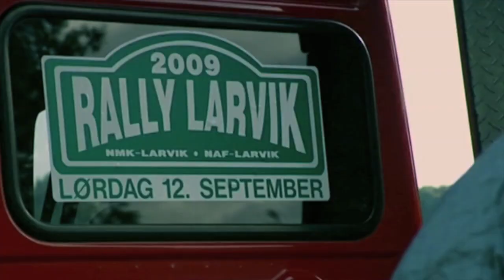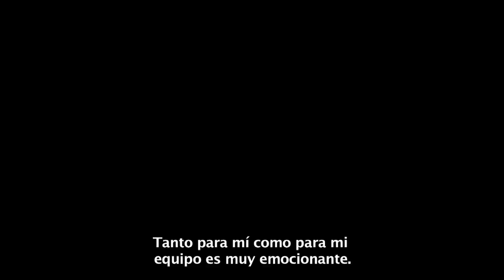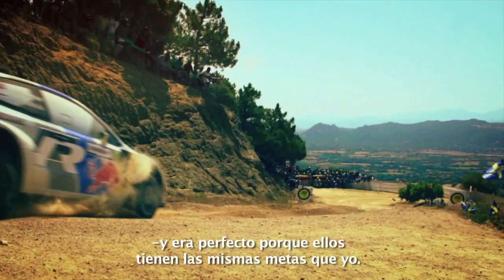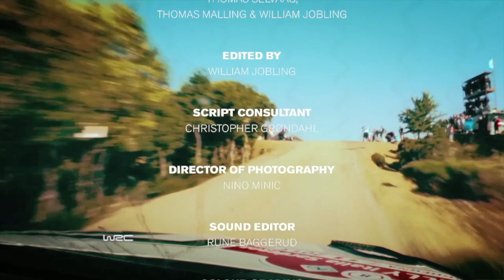Yo soy Andreas Mikkelsen (ESPAÑOL)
Cuando acepte contar mi historia a un equipo de televisión en nuestro taller en el verano - pues no pensé que hablariamos de todas las cosas de las que hablamos. Fue una experiencia impactante. Soy joven. Pero he tenido algunas experiencias que - bien pudiéramos decir que no muchas personas las han tenido, me alegro que algunas de estas experiencias ustedes no las han vivido - y a la misma vez desearía que ustedes pudieran tener algunas de mis otras experiencias. Es mi historia, toda la verdad sobre todo lo que ha ocurrido hasta el día de hoy. Me gustaría compartirla con ustedes.

El documental dura doce minutos, y muestra vídeos privados hechos en casa los que nunca antes han sido vistos, material de Skoda, Volkswagen, material y fotos hechas por mi amigo de toda la vida, y el fotógrafo Nino Minic. Dirigida por el cineasta Thomas Cappelen Malling, escrito por Thomas Selvaag, entrevista realizada por el sincero y curioso William Jobling, y producida por el equipo Leidar Creative en Noruega - lo único que les puedo decir es " ajustense el cinturón de seguridad, vamos a dar un paseo!".